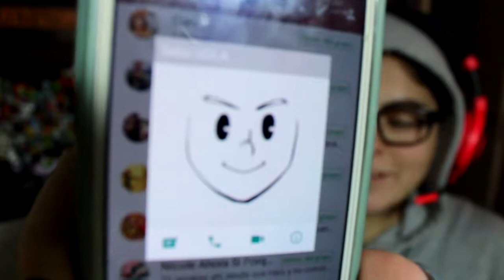[Silver React] Undertale The Musical 3 | I am no good, Toriel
When someone says
"Yes, you will be good, i just know it"
Im like... Bruh...
Ya dont know me that well then
xD

The Important Stuff

Im no playin by the rules, im sure theres Genocide hiddin here xD

-Silver